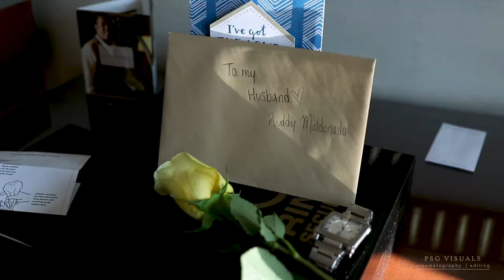Our Wedding | Tiffany & Ruddy